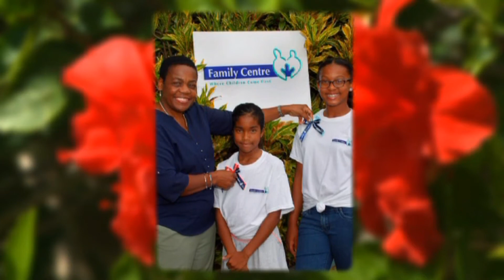Premier Michael Dunkley's Cup Match Message, July 29 2014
| Bermuda | Premier Michael Dunkley's Cup Match Message, July 29 2014
Bernews. Bermuda's 24/7 news, photo & video source